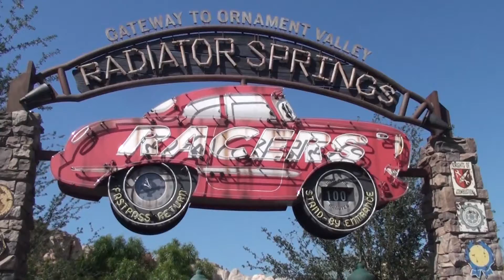Disney California Adventure Carsland